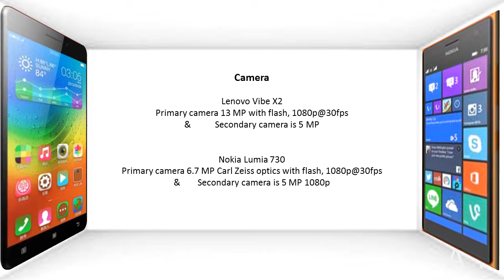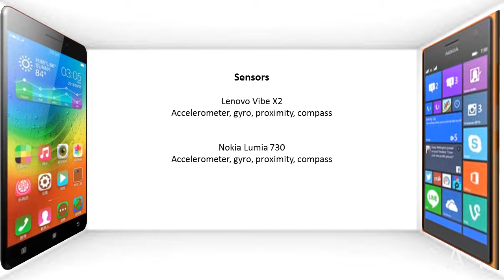Lenovo Vibe X2 Vs Nokia Lumia 730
Today comparing the Lenovo Vibe X2 and Nokia Lumia 730
The easy and simple comparison in just few minutes...